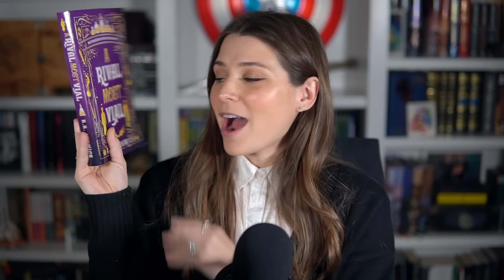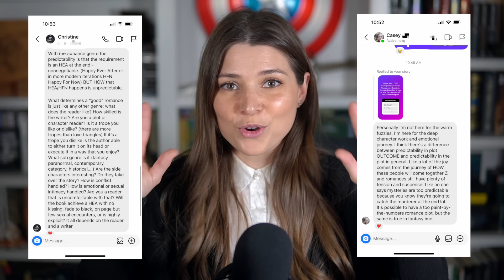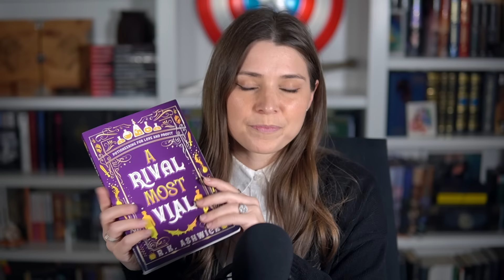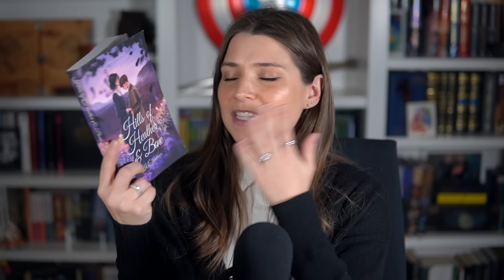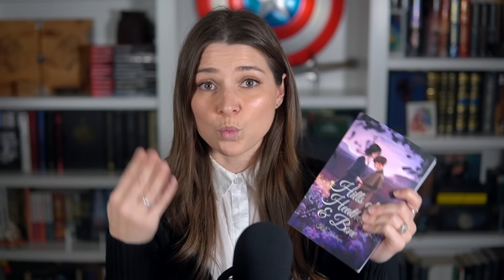SPFBO 9 Finalist Reviews | Cold West, A Rival Most Vial, and Hills of Heather and Bone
Today I am reviewing three SPFBO 9 finalists, Cold West by Clayton Snyder, A Rival Most Vial by R.K. Ashwick, and Hills of Heather and Bone by K.E. Andrews. Follow along with us in the competition and read some great books!

Chapters
00:00 - Intro
01:15 - Cold West
04:23 - A Rival Most Vial
10:15 - Hills of Heather and Bone
16:09 - Conclusion